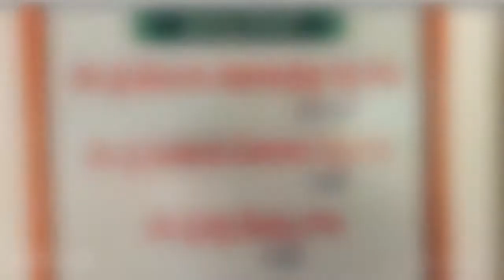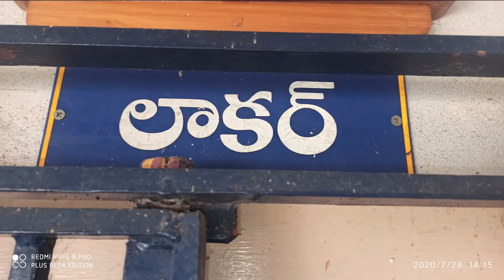The Buchireddypalem Co-Operative Rural Bank Ltd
Primary Agriculture Co-operative Society